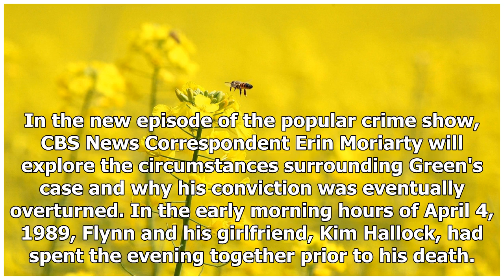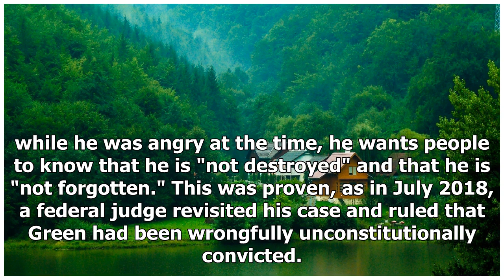'48 Hours' Preview: Crosley Green's Murder Conviction Explored After Doubt Surrounds Witness' Sta...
'48 Hours' Preview: Crosley Green's Murder Conviction Explored After Doubt Surrounds Witness' Statement